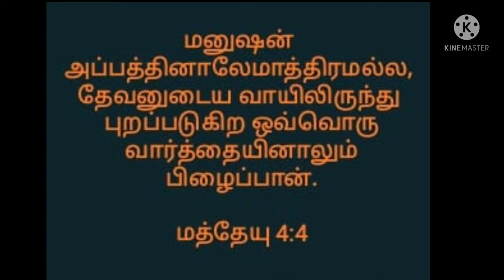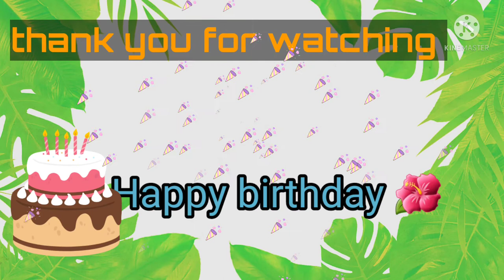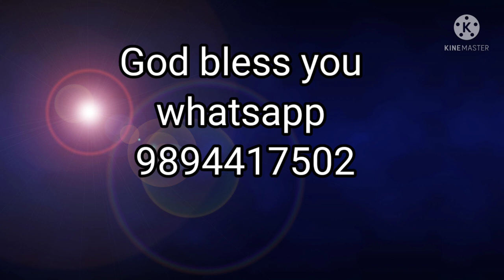today's question Bible ulagam tamil